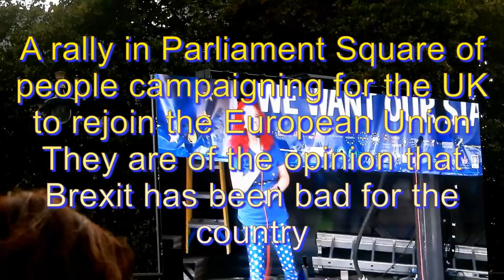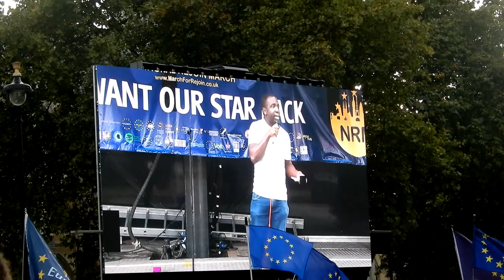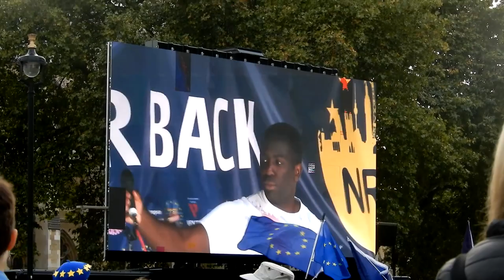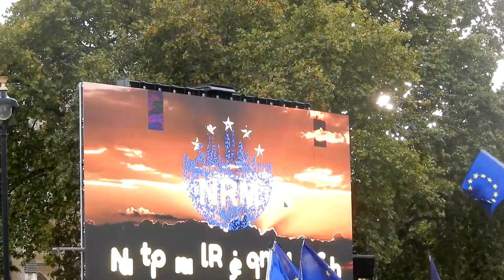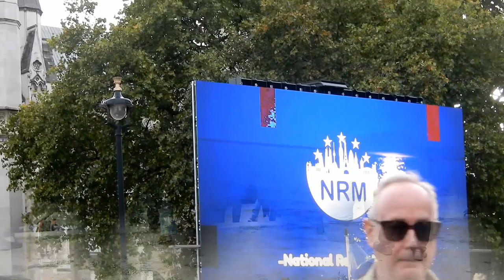Rally to rejoin the EU part 2 22 October 2022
Part two of Peter Walker’s movie about a rally in London on 22 October 2022, whose participants want to rejoin the European Union.